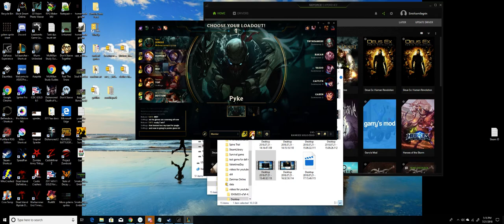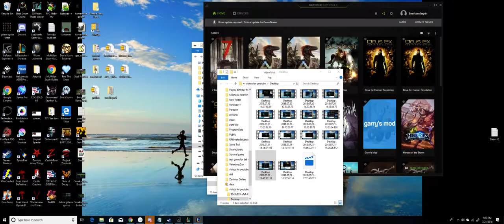Pyke Jungle League of legends guide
Playing some Pyke jungle. If you are thinking about trying out Pyke as jungle or just getting him as a champion please check out this video.